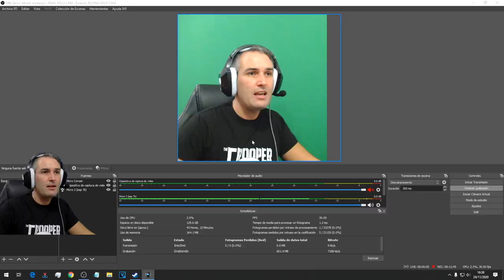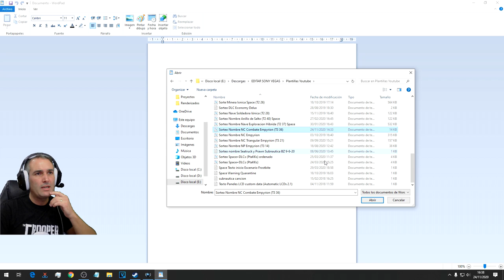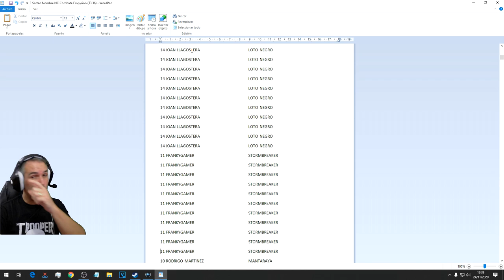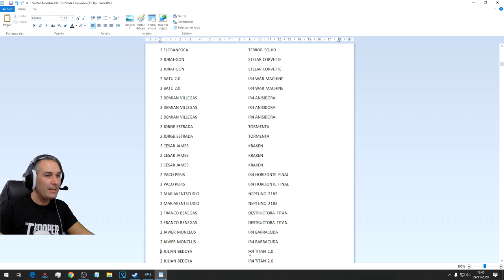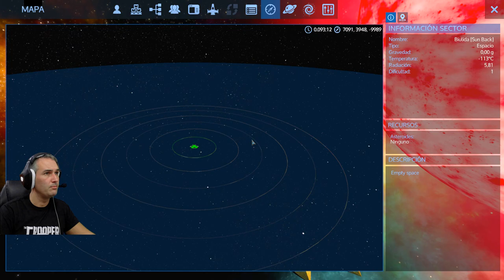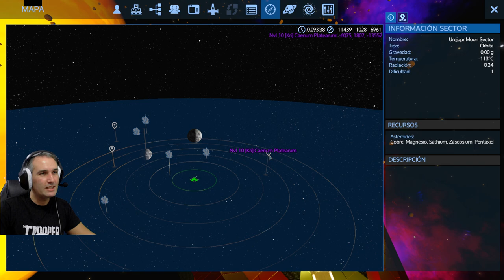Empyrion T3 #36 💥PROBAMOS LA NAVE DE COMBATE💥 Gameplay Español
✪Suscribete✪ ✶ Hoy os traigo un gameplay en español (castellano) del juego Empyrion Galactic Survival en el que probamos la Nueva Nave de Combate Capital contra varias bases Kriel y contra una nave de nivel 10 Caenum Platearum. También bautizaremos la nave con vuestras propuestas. Espero que os guste ;-)

✶ Empyrion - Galactic Survival es una aventura 3D de mundo abierto en la que se pone en juego la capacidad de supervivencia mientras vuelas a través del espacio y sus planetas. Construye, explora, lucha y sobrevive en una galaxia hostil llena de peligros escondidos.

✶ HARDWARE:

GPU: Gigabyte GeForce GTX 1080 Windforce OC GV-N1080WF3OC-8GD
PSU: Tacens Mars MPVU750
CAM: Logitech c922 Pro Stream
MONITOR: Acer Predator GN246HLB LED 24" (1920 x 1080, 144 Hz)
AURICULARES/MICRO: Corsair Virtuoso RGB Wireless SE
RATÓN: Extrafind Retroiluminado Silent Click H6 2400 IPC
TECLADO: Woxter FX80K- Teclado Gaming Retroiluminado, cromático, cable